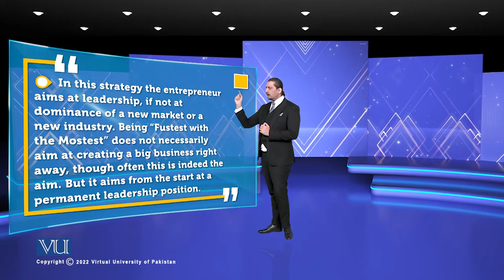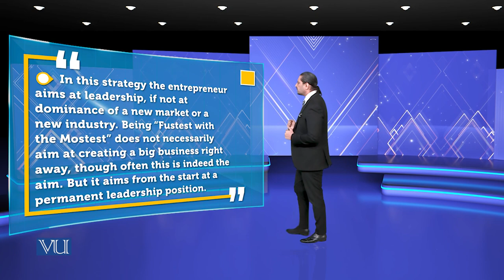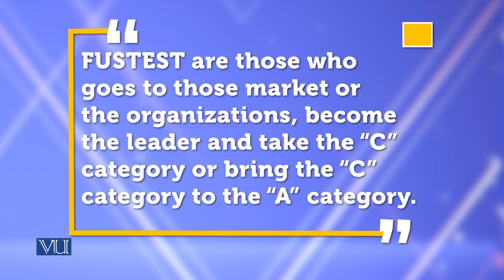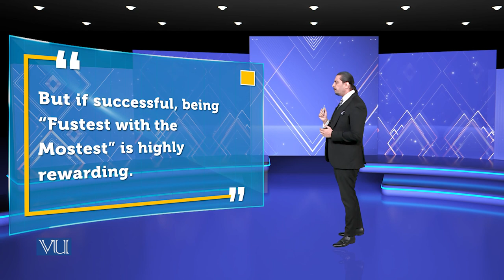Entrepreneurial Strategies; Fustest with Mostest | Theories of Entrepreneurship | MGMT737_Topic140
Topic140 - Entrepreneurial Strategies; "Fustest with the Mostest",
By Dr. Hasnain Javed